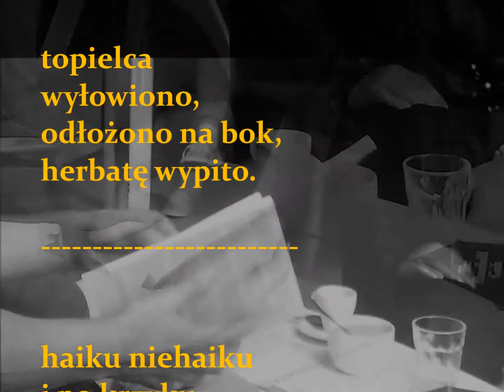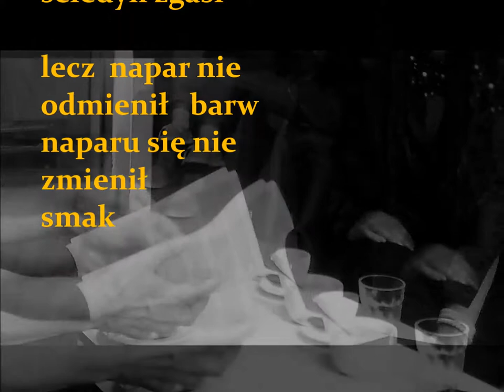filiżanki czyli samobójstwo w kasynie - wierszoklip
Wierszoklip.
Wiersz Katarzyny Boruń-Jagodzińskiej.

foto
Szymon Zrąk

muzyka :
fragment nagrania
Jody_Pou_-_Black_Coffee

lokalizacja:
Żoliborz Warsaw Poland

haiku niehaiku
i po krzyku

w zieleń herbaty
jak w staw
rzucił się mi
seledynowy płaszcz

złotook zwiądł
seledyn zgasł

lecz  napar nie
odmienił   barw
naparu się nie
zmienił
smak